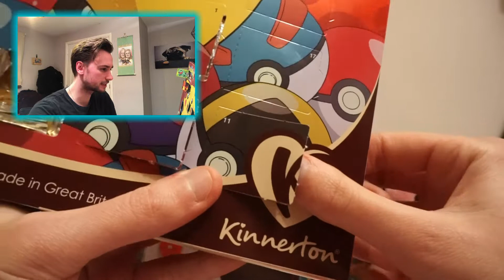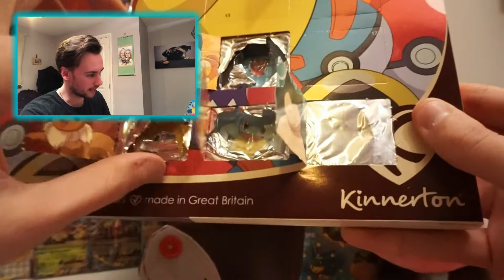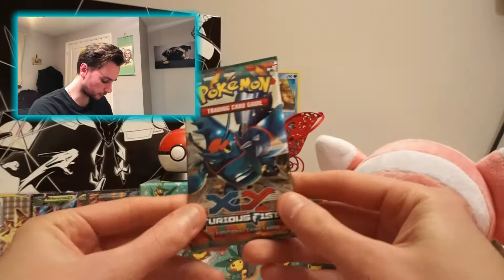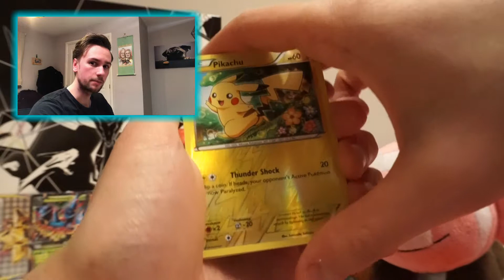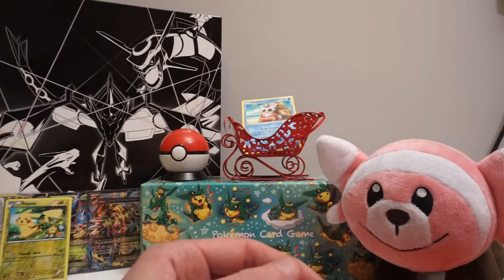Christmas Countdown Day 11! Two Weeks Until Christmas!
Hey guys and welcome back! It's Braysh Gaming's Christmas Countdown and we're already on Day 11!

It's two week today until Christmas, and I can tell you that this week we will have some really special vintage Japanese packs for you and some SM5 on the channel too!